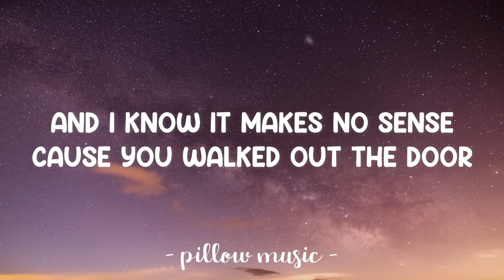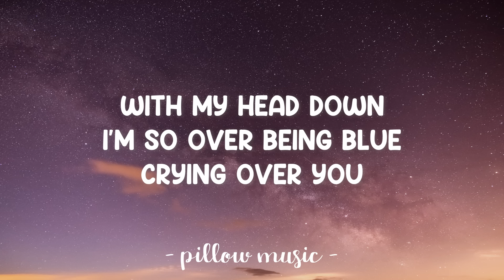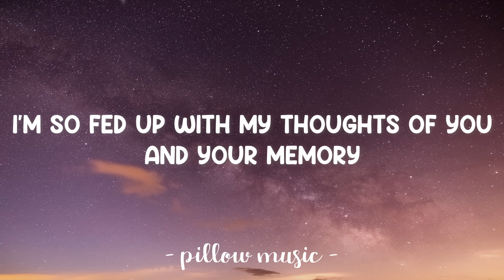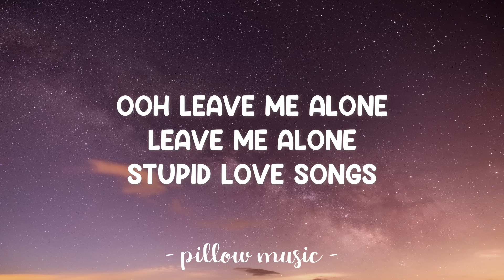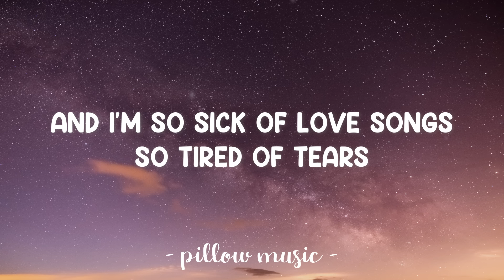So Sick - Ne-Yo (Lyrics) 🎵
Lyrics video for "So Sick" by Ne-Yo.

'Cause I'm so sick of love songs
So tired of tears
So done with wishing she was still here
Said I'm so sick of love songs, so sad and slow
(Why can't I turn off the radio?)

Said I'm so sick of love songs